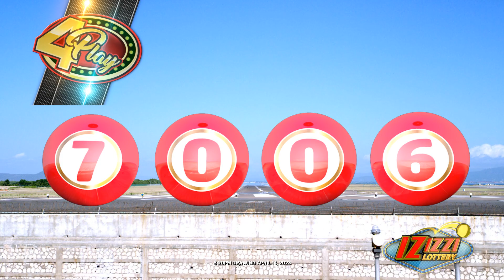IZIZZI Lottery Long 8_20pm 3 04/14/2023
1Drop (31)
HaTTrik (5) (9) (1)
4Play (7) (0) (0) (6)
LuckyDayLotto (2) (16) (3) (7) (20)
Fireball white
Multiplier33 2.0x